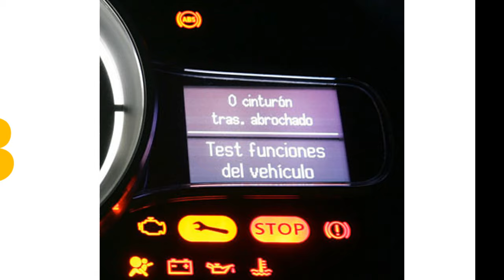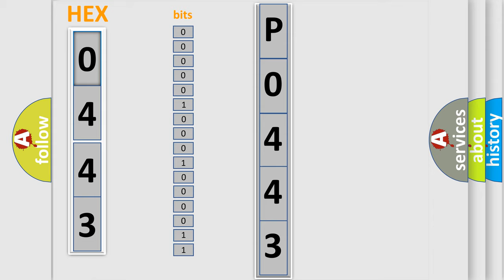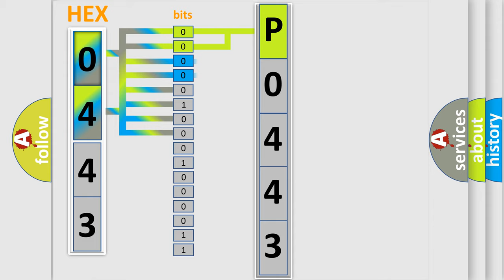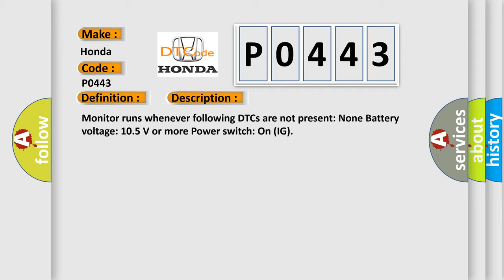DTC Honda P0443 Short Explanation